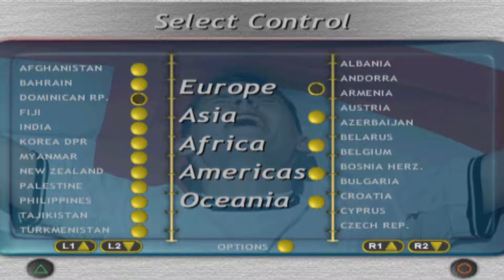The Global Trophy 2021 | Asia & Oceanian Qualifiers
The Global Trophy is an annual series made by me since 2005. A world football tournament played on the Sven-Göran Eriksson Challenge game on the Sony PlayStation. I am joined alongside SamElliott64 for 9 videos to find the best football team on the game this year!

This week is the Asia & Oceanian Qualifiers. A continent that has never seen a Global Trophy Champion. Including teams like South Korea, Iran, Japan, Saudi Arabia and 14 time qualifier champions Australia who haven't won their continental qualifiers since 2018.